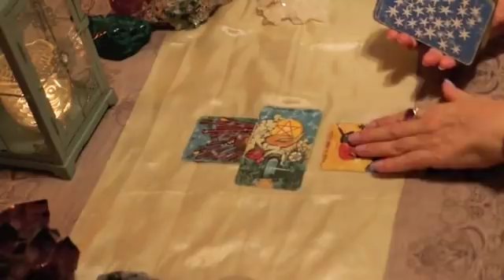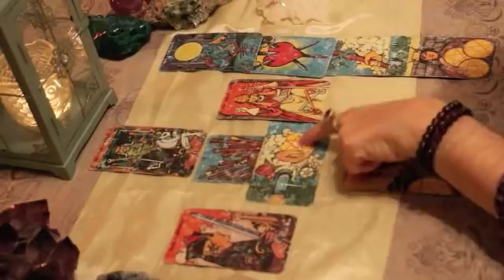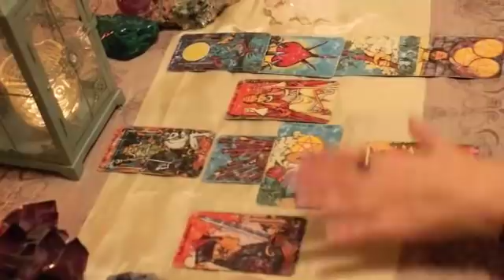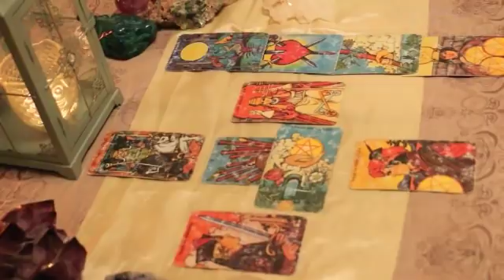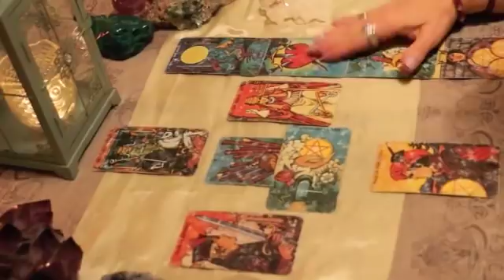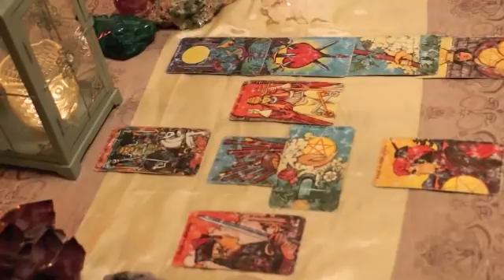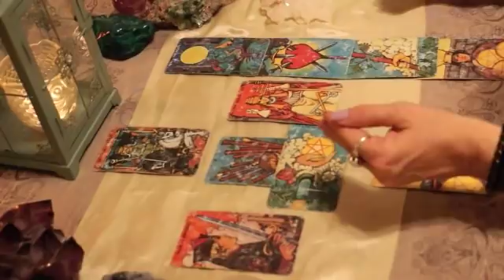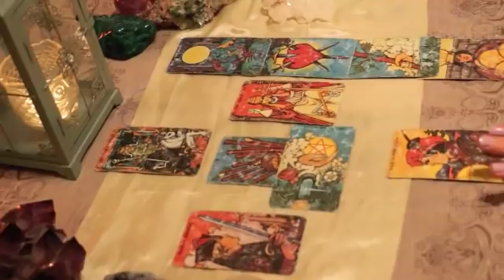Virgo January 2018 Love TarotScope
Hi Virgo,

HAPPY NEW YEAR — Welcome to your January 2018 LOVE TarotScope!

We begin the New Year with an emotional Full Super Moon in Cancer opposed by the Sun and Venus in Capricorn. Venus in Capricorn does not favor warmth, or “over-the-top” emotional expression. It is time to face reality and/or honor committments in relationships. A favorable Grand Water Trine with Neptune and Mars and Jupiter will help us get on the right path. Relationships and work-life balance will be in focus. Energy and luck from Mars and Jupiter will help us work toward achieving our goals.

On January 16th, the New Moon joins a 7-planet stellium in Capricorn — that’s a big load of Capricorn energy focused in one place! It is time to get serious about our goals. New beginnings will involve work and commitment, but will also reward us with the ability to build something solid, that will be in place for a long time. Expect a few left-field surprises from Uranus now in a tense aspect to the New Moon.

A second Full Super Moon Eclipse in Leo on January 31st may bring completion to relationships, both business and/or personal — either by taking things to the next level or deciding to walk away for good. Our need for creative self-expression and following our true karmic path may be in conflict with the needs of a group or organization at this time. Compromises may be needed to keep the peace.

Enjoy the New Year and may January and the coming year bring you wonderful new beginnings filled with joy, love, and abundance! :)

Namaste,
T